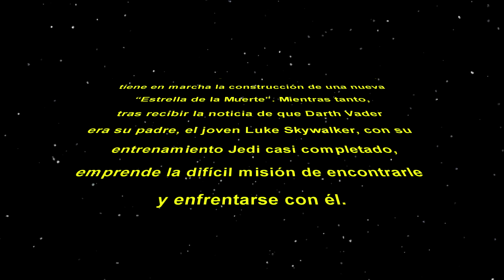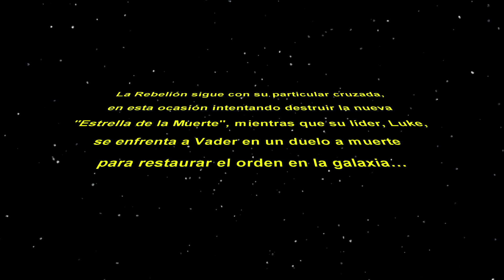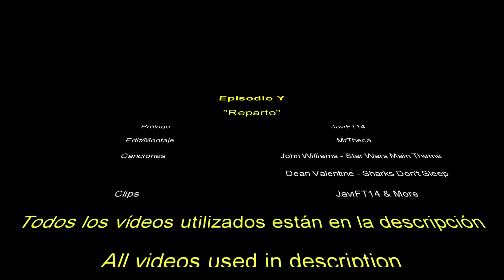STAR WARS BATTLEFRONT MONTAGE | EPISODIO Y/ EPISODE Y | Historia Alternativa / Alternative History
Canciones: Star Wars Main Theme &

► ¡Sígueme!

★ ¡Vídeo Anterior!

● ¡Contacto!

★ ¡Canales tops!

-Ordenador: -Procesador: Intel Core I5 GIGABYTE h81M-HD3 SK1 150 DDR3 PCX -Gráfica: AMD MSI R9 270 Gaming 2G PCX3.0 DDr5 HDMI -RAM: 8 GB DDR3 Memory -Disco duro: 1000 GB HDD

-Tele o Monitor: TV LED 22'' Haier LET22T1000HF Full HD, 2 HDMI y USB grabador:

-Cascos: Tritton Kunai